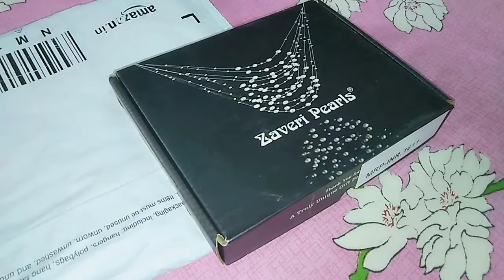ZAVERI PEARLS KUNDAN RINGS COMBO SET💍FOR PARTY WEDDING FESTIVAL🎎 UNDER Rs.200 on🛍️Amazon Flipkart